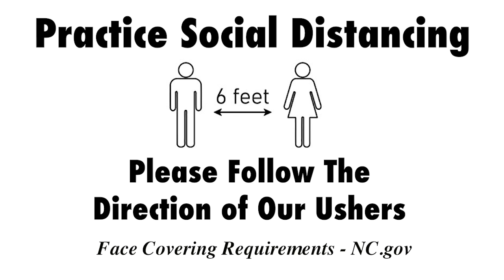Upper Room Announcements 8-1-21